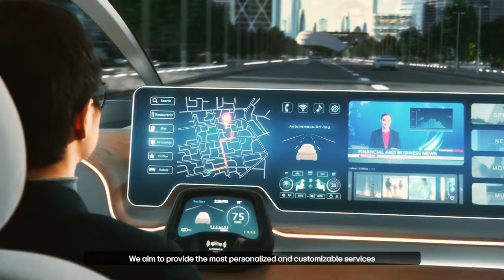LG's SDV vision, powered by LG αWare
LG Electronics VS Company leads the automotive industry's shift to Software-Defined Vehicles with LG αWare, our very own suite of SDV software solutions.
Designed with your safety and comfort in mind, LG αWare will provide the most upgradable, personalized in-cabin experiences in the industry.